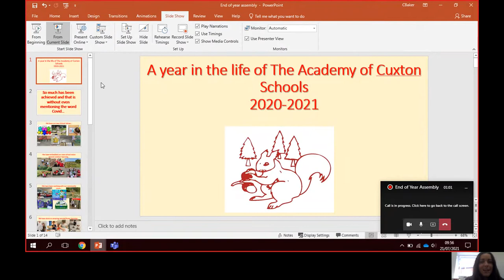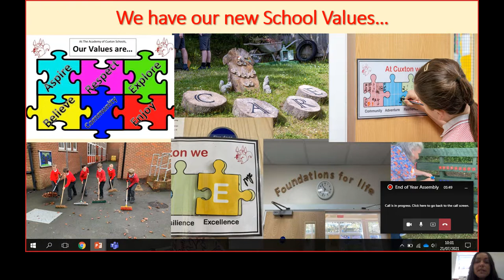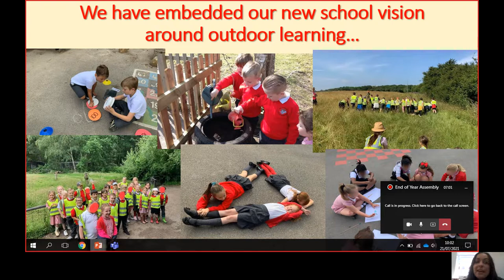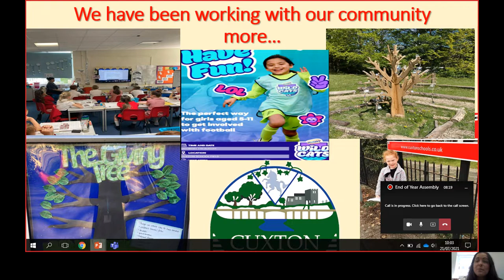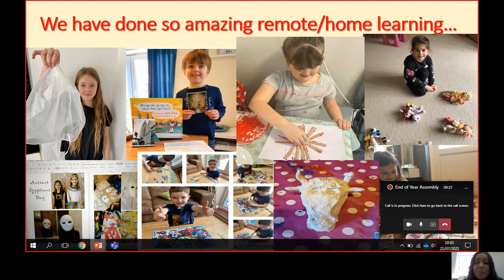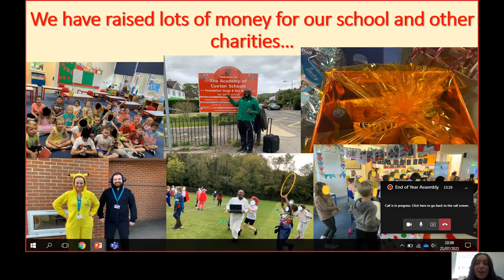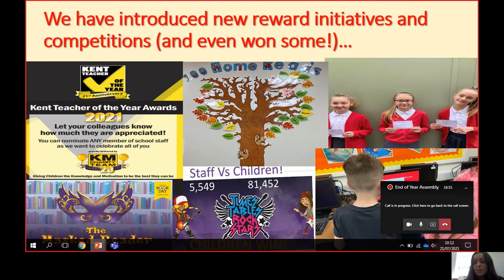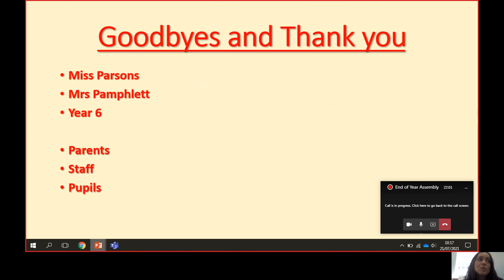End of Year Assembly 23.7.21